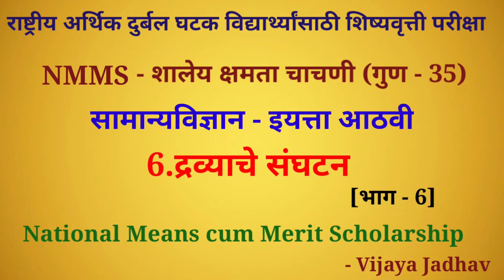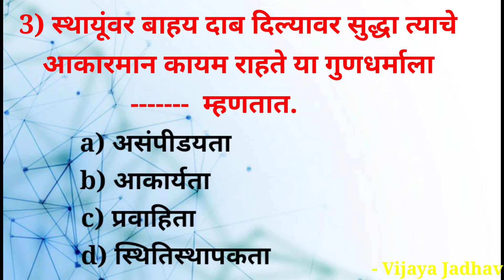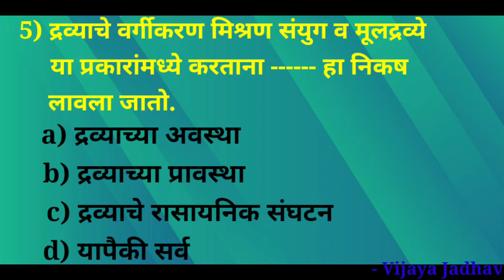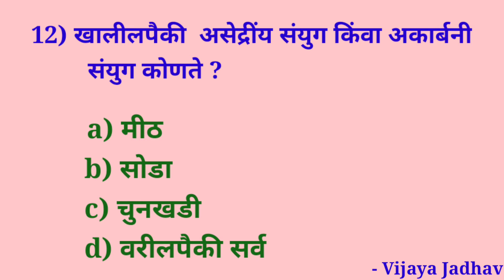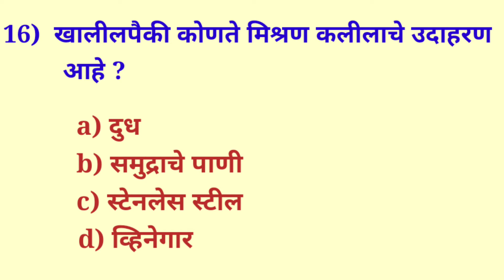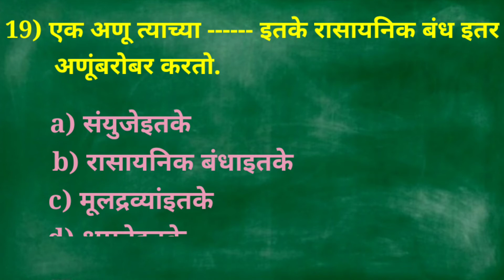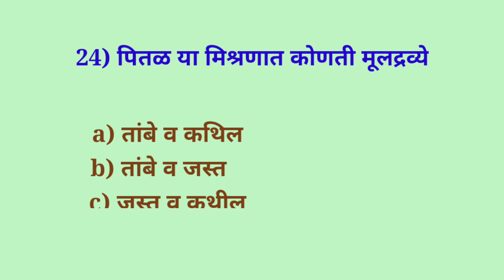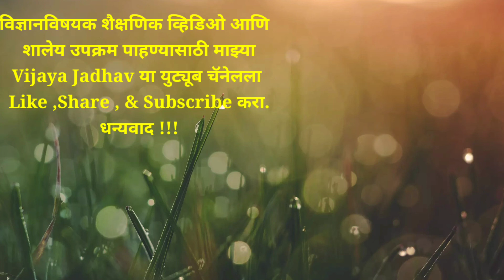nmmsexam 6.द्रव्याचे संघटन शालेय क्षमता चाचणी या पेपरमध्ये सा.विज्ञान चे 35 गुण हमखास मिळविण्यासाठी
शालेय क्षमता चाचणी (35 गुण) सा.विज्ञान
इयत्ता-आठवी (Unit-6)
6.द्रव्याचे संघटन
 NMMS शालेय क्षमता चाचणी(35 गुण)
सा.विज्ञान इयत्ता-आठवी
विज्ञान या विषयाचे हमखास 35 गुण मिळविण्यासाठी अत्यंत उपयुक्त असा हा व्हिडिओ
यु ट्युब वरील सर्व  शैक्षणिक व्हिडिओ

Kinemaster Effects and stickers
Image Source: